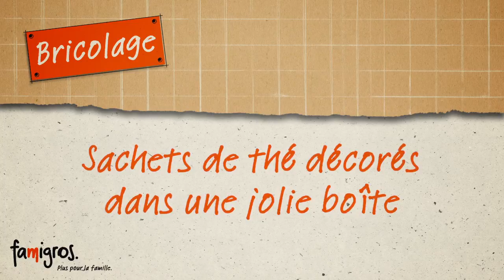Famigros-Bricolage Sachets de thé décorés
vous trouverez plein d'autres idées de bricolage.